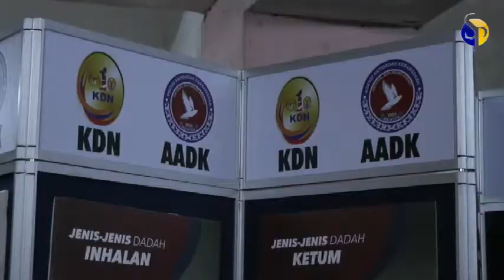Taman Medan Dapat Limpahan Rezeki